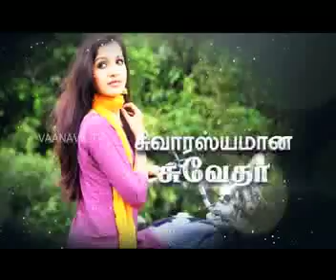AUGUST 15 SWARISHAMANA SWETHA SPL INTERVIEW